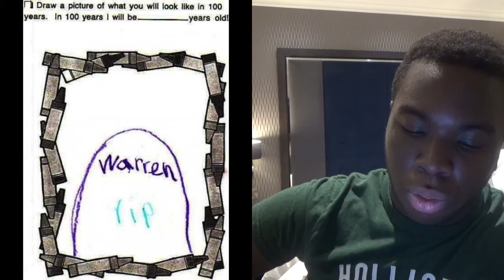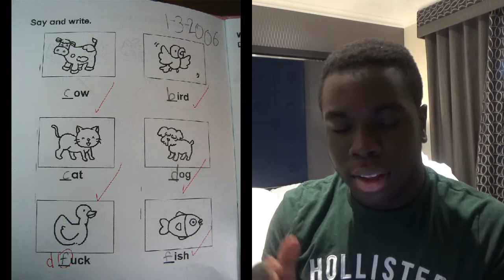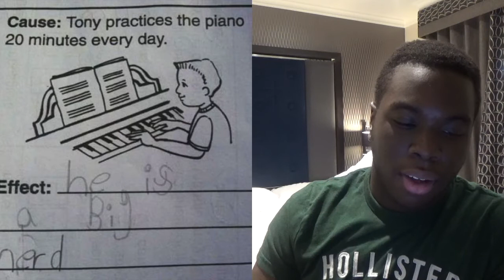READING FUNNY KID TEST ANSWERS #2!!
PS: this video works.